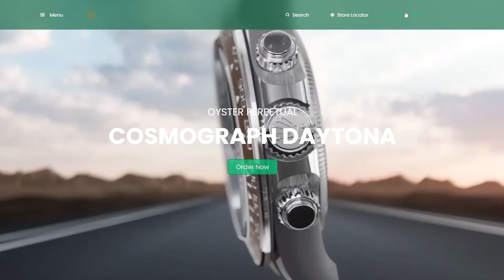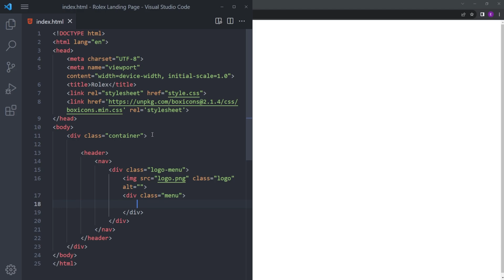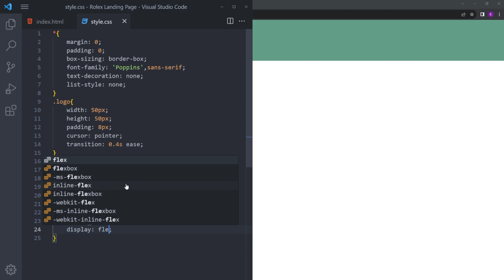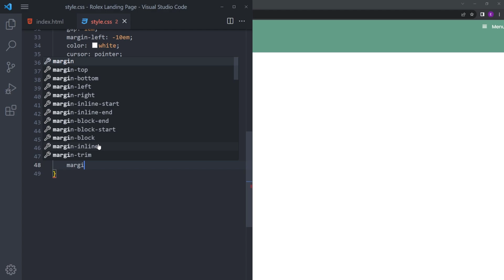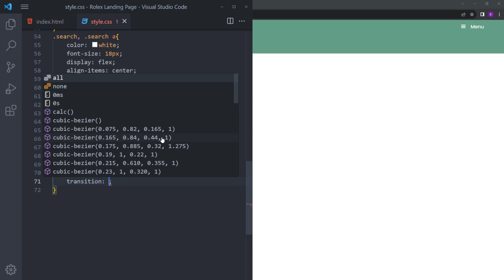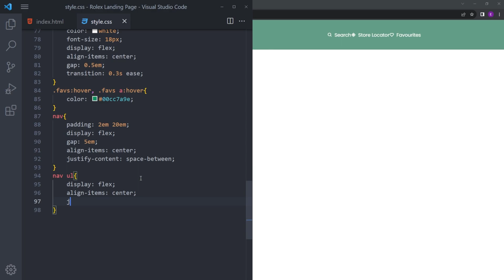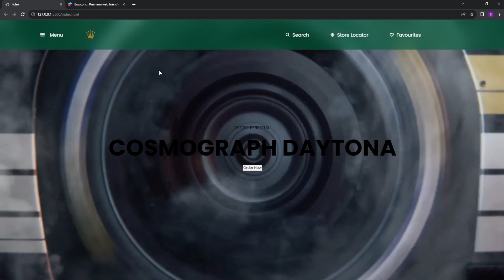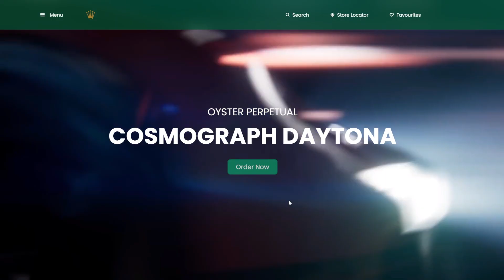Create Rolex Landing Page Design with Video Background | HTML & CSS Tutorial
In this video, you will learn how to create a landing page design with video background, I hope you enjoy it.